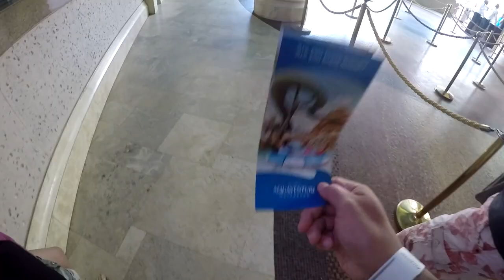Dubai 2018 - A Short Break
Vlog 25. A short break in Dubai with the wife, baby, uncle Paul and the rents. We spent some (long overdue) time relaxing, visited Aquaventure waterpark at Atlantis the Palm, went up the Burj Khalifa and celebrated uncle Paul's birthday! Happy Birthday uncle Paul!

Andrew